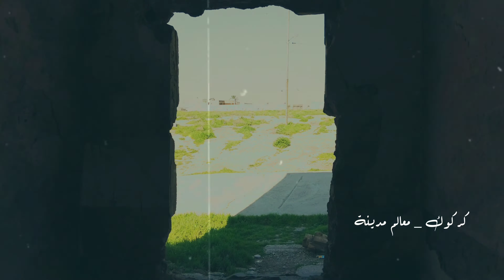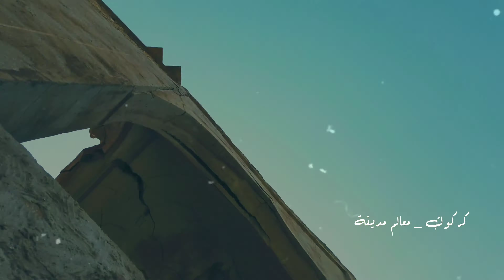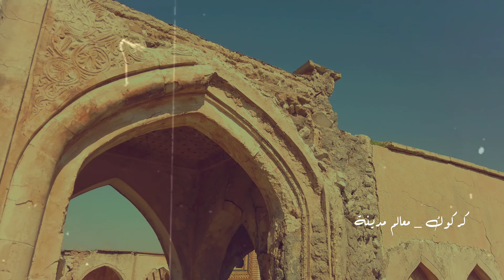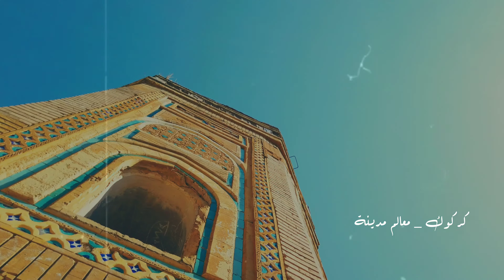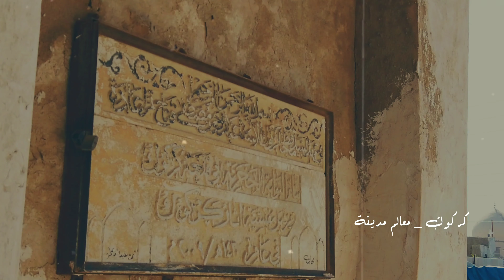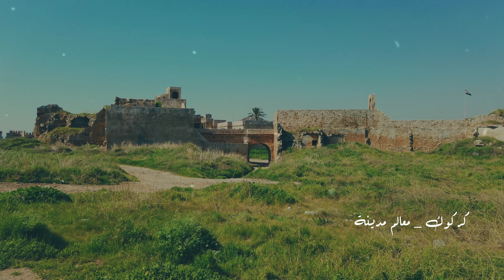قلعة كركوك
الأثرية